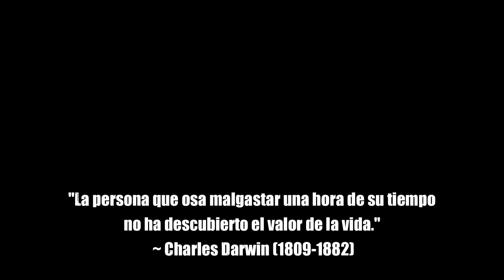El océano de Europa podría ser inhabitable...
En una conferencia, celebrada en Texas recientemente, se ha presentado un trabajo que pinta un panorama un tanto desolador. Es posible que el océano de Europa, a pesar de todo, no tenga las condiciones necesarias para ser habitable...